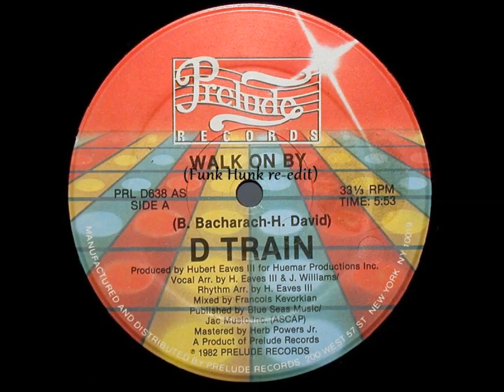D Train - Walk On By (Funk Hunk re-edit)